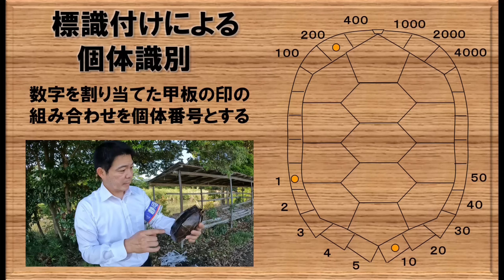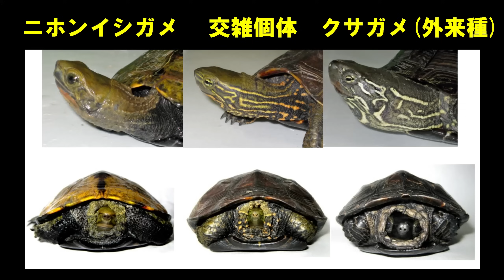罠40個で何匹捕れる？【後編】2024年5月10日、狩野川カミツキガメ調査！危険！初めて○○捕獲された！初確認！遺伝子汚染がヤバイ！ Genetic Pollution ≫ 加藤英明【公式】かとチャン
罠４０個で何匹入る？
罠の確認です！

昨年５月はカミツキガメが３匹捕獲されています。
今年は…

早速、罠４０個を引き上げます。
※罠の使用には県知事の許可が必要です。

調査地では１０年前にニホンイシガメが捕獲されていますが、近年は全く…。
捕獲されて持ち帰られてしまう場合もありますが、遺伝子汚染による影響も。
人為的に持ち込まれたクサガメが野外に放たれ、ニホンイシガメと交雑すると、生まれて来た子ガメたちは両種の特徴を持ちます。
それらには繁殖力があるため、性成熟に達するとまた交雑を繰り返してよくわからない形態のカメが生まれてしまいます。
形態的な特徴もバラバラ。

このように、長い歴史の中で誕生して今に至るニホンイシガメの遺伝子が、徐々に失われてしまいます。種の絶滅です。

ペットは最後まで責任をもって飼育しましょう！

捨てられたクサガメたちは、自らの意思で日本に来たわけでななく、人為的な移動によるもの。捨てられて生き延びて繁殖しているだけで、クサガメに罪はないのですが...。

調査では１０年前の記録が残るクサガメも捕獲！
成長はわずか18mｍ!　※中国産は小型です。
野生のクサガメの生態にはまだまだ不明なことが多く、成長の程度を知る貴重なデータです。
※標識のあるカメは調査中のものです。持ち帰らないようお願いします。
また、研究目的以外での標識付けはNGです。

クサガメは、中国などの自然分布においては絶滅危惧種で貴重なカメ。
防衛のために臭いにおいの液を出しますが、原産地では食用等で乱獲されて野生個体は激減中です。
※飼育個体は臭いが弱まります。

日本はクサガメが数多く棲息する世界でも珍しい場所ですが、中国などから持ち込まれた外来種。
残念なことに、過去には日本の在来種として保護してきたクサガメを今では取り除くことに。
身近な生物の正体を明らかにすることは大切ですね。

また調査地の様子、お伝えします！
もうカミツキガメが捕まらないといいのですが…
また周辺から侵入してきそうな気がします。
全部捕獲、野外カミツキガメ・ゼロを目指します！

【Youtube】こちらもぜひ！前編です
・罠４０個で何が捕れる？2024年５月９日狩野川カミツキガメ調査！危険！初めて○○捕獲された！【前編】学生初めての罠！お疲れさまでした！ ≫ 加藤英明【公式】かとチャン

加藤英明【公式】かとチャン
静岡大学の加藤英明が世界中の生物すべてと出会うまでの壮大なプロジェクト！貴重な生物を一つ一つ丁寧に解説します。

　　　（かとチャン製作委員会）
静岡大学教育学部准教授／研究分野 保全生物学